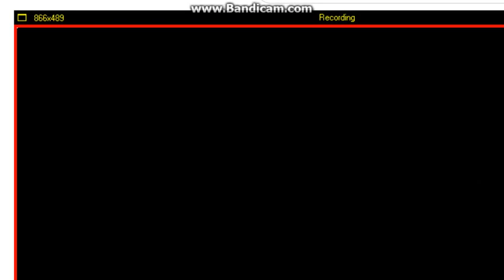Botany Bay Bandicam Topia 2023